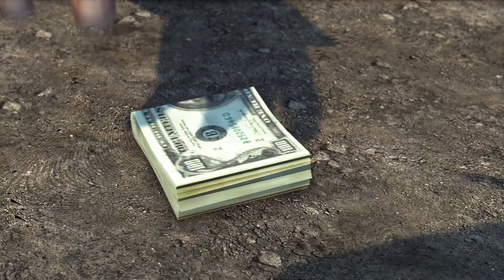Mafia II: Definitive Edition: Chapter 12 - Sea Gift #002